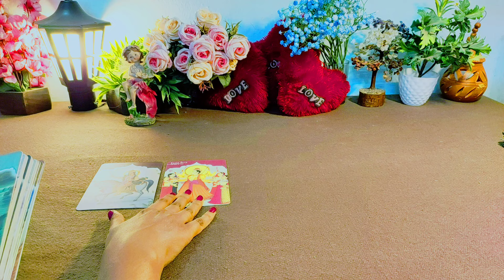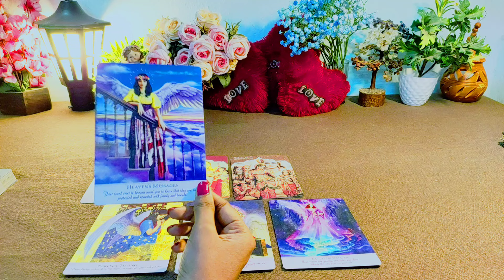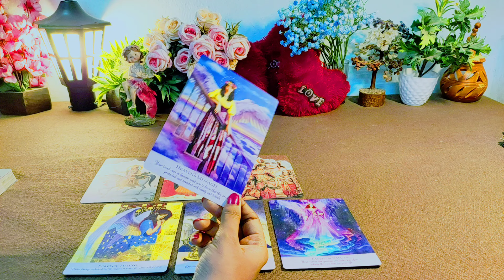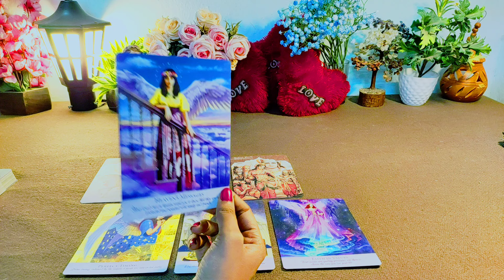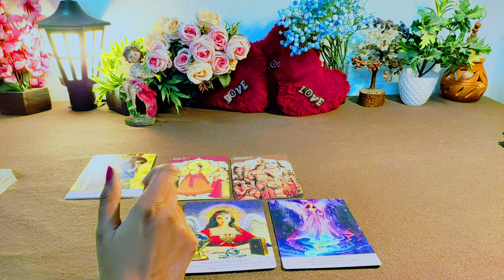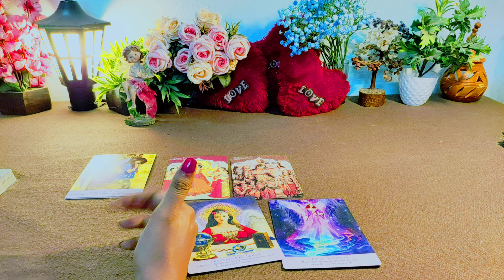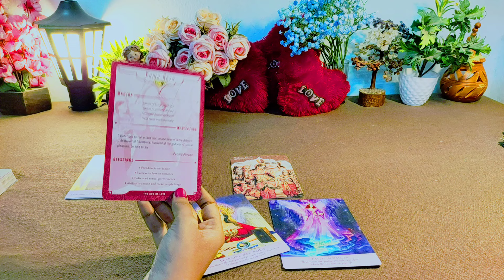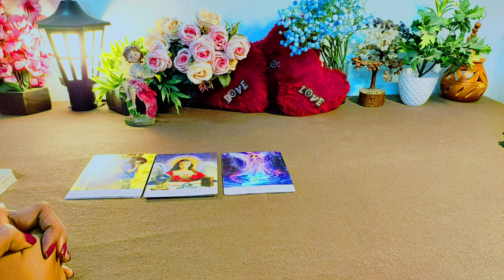🌕 CAPRICORN ♑ (मकर राशिफल) 🌟 YOUR LIFE IN YEAR 2025 🩷 OVERALL PREDICTION🌈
Hy friends, this is a pick a card reading on 🌕 CAPRICORN ♑ (मकर राशिफल) 🌟 YOUR LIFE IN YEAR 2025 🩷 OVERALL PREDICTION🌈